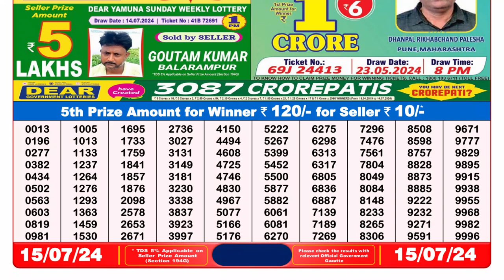🔴Dear Lottery Sambad Live 8pm today 15.07.24 Nagaland State Lottery Result